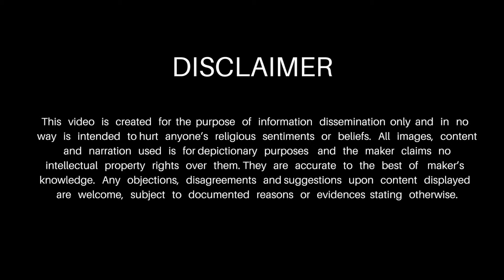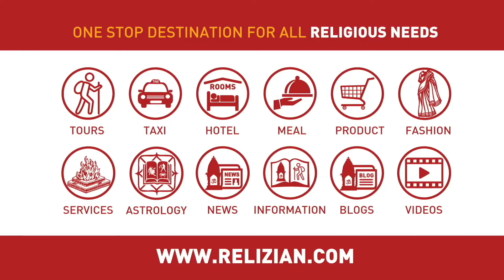Mahakleshwar Jyotirling Ujjain Madhya Pradesh - Lord Shiva Bhasma Aarti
VIDEO 5 (Pilgrimage and Temple Series): Swayambhu Jyotirling is one of the Twelve Jyotirlinga situated at Shipra River. Mahakleshwar Temple is famous for Bhasma Aarti. Maha kumbh | Maha Shivratri | Shravan | Nag Panchami|Shiv Mahotsav 2018. VIP Darshan are allowed. Har Siddhi Shakti Peeth | Kaal Bhairav Mandir.

Mahakaleshwar Temple in Ujjain is one of the most visited and prestigious temples of the city. The temple is situated besides the Rudra Sagar Lake.

The holy city of Ujjain was given a unique name of "Swarna Shringa". It was because of the presence of golden towers in several temples.

Shri Mahakaleshwar temple is also one of the eighteen Shakti Peethas of India. It is believed that when Lord Vishnu cut the corpse of Devi Sati into 51 pieces with his Sudarshan Chakra, the upper lip of Sati fell here, thus, making it a Shakti peeth.

Mahakaleshwar temple is also regarded as one of the top ten Tantra temples of India and has the only Bhasm-Aarti (ash ritual) of its kind in the world.

Here, the presiding deity, Lord Shiva in the form of Lingam is Swayambhu, means self-manifested. Other than the Jyotirlinga, you can even find appealing images of Ganesa, Kartikeya and Goddess Paravati in the Garbhagrha.

The Shivaling of Mahakaleshwar temple is largest of all the 12 Jyotirlingas.

The idol of Mahakaleshwar sits on a throne of a ten-hooded snake. This is the only temple in the world where Lord Shiva is sitting on a throne of snake. It is a common faith here that one can get rid of any Sarp dosh (Serpent's curse) by visiting Mahakaleshwar temple on Nagapanchami.

A very unique aarti, Bhasm Arti is performed every day at 04:00 am to awaken the deity. In previous times, human ash was used for the Arti but now Bhasma is prepared from Cow dung, known as Vibhooti. This Vibhooti is applied to the Linga.

A huge fair is held on the occasion of Mahashivaratri and the worship of Mahakaleshwar goes on for the whole night.

Architecture
Mahakaleswara's temple is a planned blend of the Bhumija, Maratha and Chalukya architecture style. The temple complex consists of 40 temples.

The Mahakaleshwar temple is a three-storied structure and in the garbha-griha (the inner sanctum), within the Mahakal shrine, is a colossal Shiva Linga. The Lingam of Mahakaleshwar is worshipped on the first floor which is actually under the ground level. In the second level, the Lingam of Omkareshwara is worshipped. The Nagachandeshwara Linga is worshipped on the third level. The third level is open to the public only on Naga Panchami.

To the west of the temple is the holy and pious, Kshipra River. Kumbh Mela which is held after every 12 years in Ujjain, takes place on the banks of river Kshipra. Thousands of devotees take holy dip in this sacred river. It is believed that pilgrims who take a holy bath in this river eliminate all their sins.

A large-sized Kunda known as Koti Tirtha is also found in the temple. It is constructed in the Sarvatobhadra manner. An interesting thing about this kund is that the water of this kund keeps on changing its color. The Kunda as well as its water are considered as celestial and it is believed that it eliminates all your sins.

While going up the stairs, you can notice many images representing the sculptural magnificence of this temple built which is said to have been built during the Paramara period. There is a large veranda to the east of Kunda, This path is said to lead to the Garbhagrha. To the north is a cell that holds the images of Lord Rama and goddess Avantika. There are many Saivite temples in the south side of it.

Popular Stories

What is Bhasma Aarti? What is the significance of it?
Bhasma Aarti is the first ritual and is conducted everyday at the temple. It is a very ancient tradition that takes place only at Mahakaleshwar temple and nowhere else.

According to Shivapurana, it is believed that one day the whole creation and whole universe will turn into ash which in turn will merge to the almighty, Shiva as he is the creator. This is why Bhasma arti takes place at Mahakal temple every day. There is a strict dress code that needs to be followed while performing Bhasma arti. Women should wear sarees and men should wear Dhotis/Sola.

It starts prior to the break dawn to wake up the divinity. The ceremony consists of worshipping the idol with sacred ash brought from the 'ghats'. It is applied on the lingam before conducting the holy prayers. The entire aarti lasts for about 45 minutes to an hour. The first part of the aarti, while the "Shringar" is done, is sublime. However, the actual "Bhasma" part lasts for one and a half minute. During this part, Bhasma (Vibhooti made from powder of cow dung) is applied to Shivalinga.